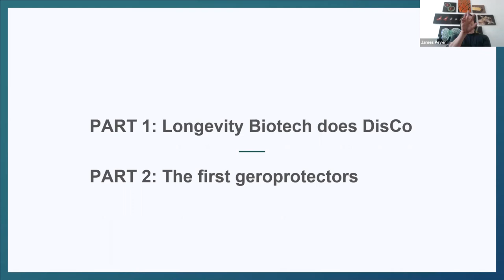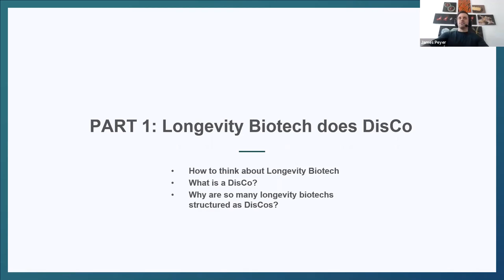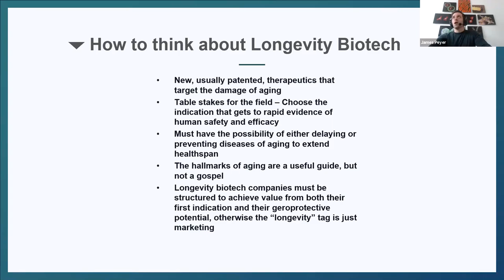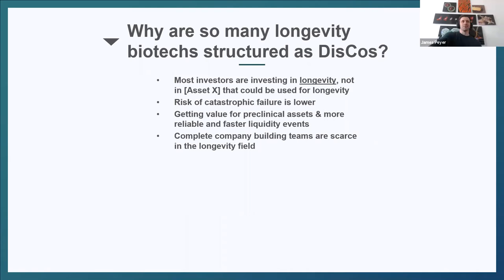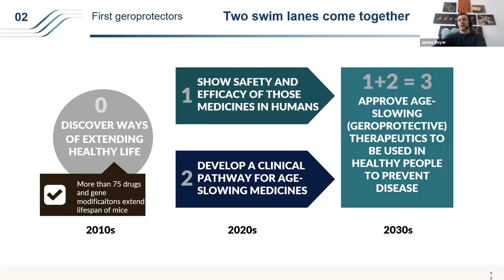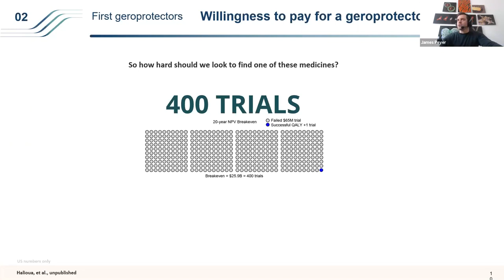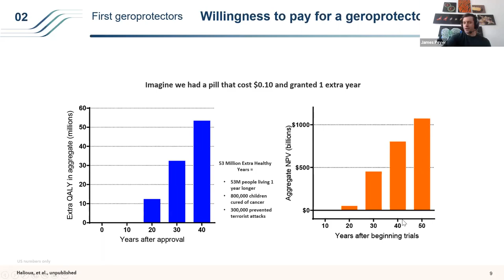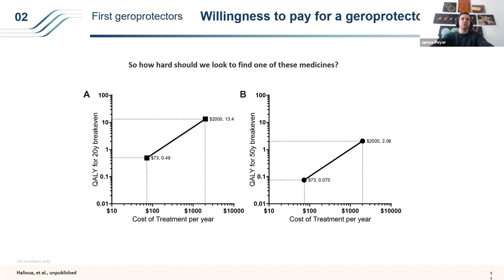How to Fund and Build Geroprotectors | James Peyer | Cambrian Bio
James Peyer, Cambrian Bio | How to Fund and Build Geroprotectors
James Peyer is the Chief Executive Officer and Co-Founder of Cambrian Biopharma. He also serves as the Chairman of the Board of Sensei Biotherapeutics and board and executive roles across Cambrian’s pipeline. He has spent his entire life dedicated to the mission of finding ways of preventing people from getting diseases like cancer and Alzheimer’s instead of waiting for people to get sick. James was previously Founder and Managing Partner at Apollo Ventures, the first global longevity-focused venture capital firm, investing across the US and Europe. Prior to Apollo, James was a biotech R&D specialist at the New York office of McKinsey & Company, serving major pharmaceutical clients. He earned his PhD in stem cell biology at University of Texas Southwestern Medical Center as a National Science Foundation Fellow and received his B. A. with special honors from the University of Chicago.